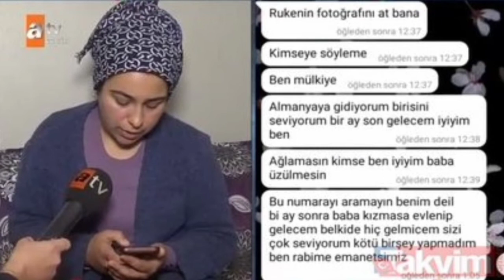Şeyho'nun açıklaması herkesi şaşırttı - Müge Anlı ile Tatlı Sert 21 Aralık 2021 ÖZET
Mülkiye Kazan'dan 36 gündür haber yok. Nişanlısı gözaltına alındı. Mustafa’nın babası, oğlunun yolda ifade için alındığını, her zaman burada olduklarını, ne biliyorsa onu söyleyeceklerini dile getirdi. Mustafa emniyetteki işlemlerin ardından Kızıltepe karakoluna götürüldü. Mustafa’nın amcası da yeğeninin o gün kendi yanında olduğunu, su tesisatı yaptıklarını iddia etti. Nişanlısının İstanbul'daki sevgilisi konuştu. Hanımefendi, 4 sene önce sosyal medyada tanıştıklarını, çok görüşemediklerini, yan yana 1-2 kere görüştüklerini, Mustafa’nın telefonuna da çok baktığını, hiçbir şey görmediğini, aldatma vs. de anlamadığını söyledi. Hanımefendi, 1 ay önce isteme konusunun açıldığını, gecesinde “Annem bizi zorla nişanlandırdı, ben zaten seni seviyorum. Ben o kıza hep sana kardeşim gibi bakıyorum diyorum, kızın da “Ben de başkasına kaçacağım, bana yardımcı ol, pasaport alacağım” dediğini, kızın galiba Mustafa’yı istediğini ama Mustafa’nın istemediğini söyledi. Arkadaş kurbanı mı, aile içi cinayet mi?
Yasin Bey’in annesinin bakıcısı konuştu. Hanımefendi, Yasin Bey’in madde satanlarla alakalı sıkıntısı olduğunu, kızının üzerinden menfaat sağladığını, kızının hep bayıldığını, kızın babaannesinin de “Hep karanlıkta Yasin’in arkadaşları geliyor” dediğini anlattı. Odunluktaki kazının sebebi ne? Şeyho, orayı kazmaya gittiğini, kimin kendisine git orayı kaz dediğini hatırlamadığını, gidip kazdığını bulamadığını söyledi. Şeyho, Yasin Bey’in karakola ve adliyeye giderken “2 kişi öldürdü de” dediğini, hatta “Bunu söylemezsen seni öldürürüm” dediğini söyledi.